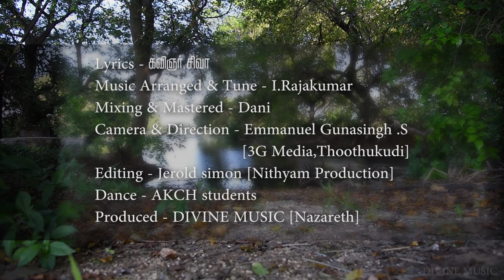தமிழர் திருநாள் பாடல்| பொங்கல் பாடல் / Thamilar Thirunaal SONG 2021|Election 2021|Pongal|Jallikatu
DIVINE Music Production & Instrumental : I. Rajakumar, Divine Music Nazareth
Editing : NITHIYAM TV PRODUCTION.
camera: Gunading 3G Media Tutcorin
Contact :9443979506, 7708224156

Lyrics : கவிஞர். சிவா
Music | Vocal : Rajkumar Ira
Mixing | Mastering : Dani
Cinematography | Direction : Emmanuel Gnanasingh 3G Media, Thoothukudi
Video Editing : Jerold Simon Nithiyam Tv
Dance : AKCH Students, Aananthapuram

Rajkumar IRA
Divine Music & Sports Nazareth
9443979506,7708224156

பல்லவி:

தைத்திங்கள் முதல் நாள்
தமிழர்களுக்கு திருநாள் - 2
நாடு விட்டு நாடு போய்
நாள் ரொம்ப ஆனாலும் - தைத்திங்கள்

 சரணம்:

1. மண்எடுத்து பானை செஞ்சி
மணக்கும் வரை சுட்டெடுத்து
பொன் எடுத்து பொட்டுவேச்சி
போங்கப் பானை ஏத்திவெச்சி - தைத்திங்கள்

2. பச்சரிசி படியெடுத்து
பால் களைஞ்சிஉலையில் போட்டு
மஞ்சக் குலை வாங்கிவந்து
மாராப்பா பானை கட்டி
பொங்கி வரும் பால்போல
புதுவாழ்வு போங்க வேண்டி - தைத்திங்கள்

3. ஊருக்கு சோறு போடும்
உழவர் கூட்டம் படும் பாடு
ஒத்தையடிப் பாதை போல
ஊரைவிட்டு ஒதுங்கிருக்கு
ஒட்டிப்போன வயிறுக்கு
வயிரோரம் உயிரிருக்கு
உயிரசுமந்து அவுங்க நின்னா
உனக்கும் எனக்கும் வாழ்விருக்கு - தைத்திங்கள்

4.கொம்புக்கு வர்ணம் பூசி
கொடிமல்லி சுத்தி வெச்சி
நன்றிக்கு நன்றி சொல்லும்
நம் நாடு தமிழ்நாடு - தைத்திங்கள்
நாளைக்கு வாழ்வு வரும்
நம்மினமே உலகாழும்
என்று சொல்லி பொங்கல் வேய்போம்
பொங்கலோ பொங்கல் என்று.